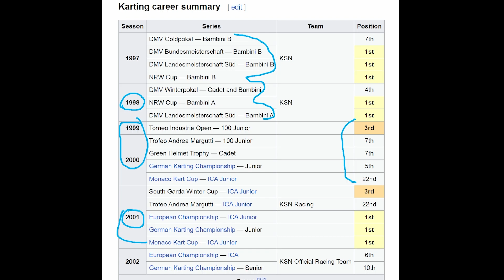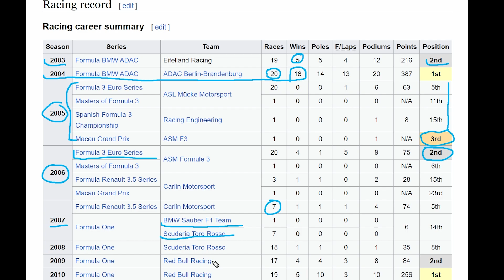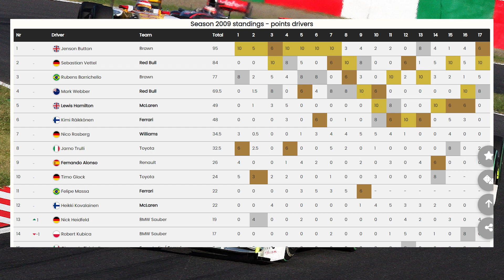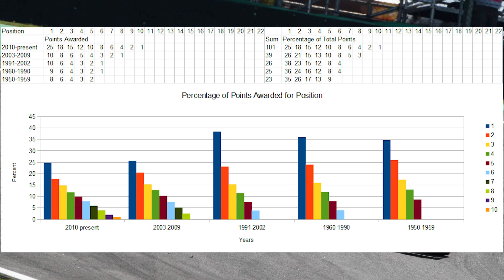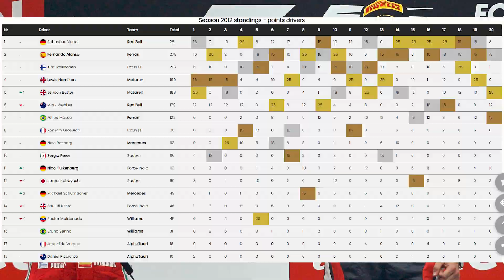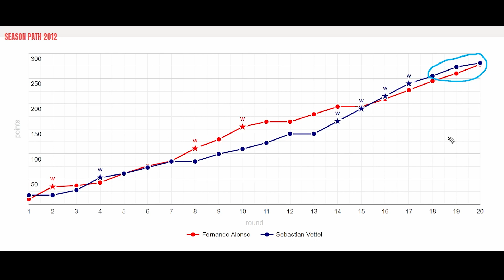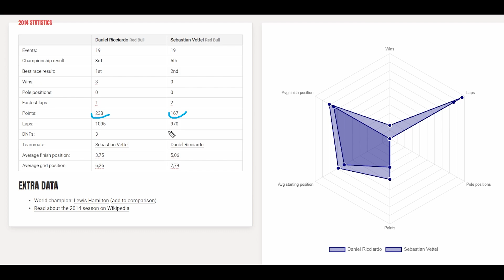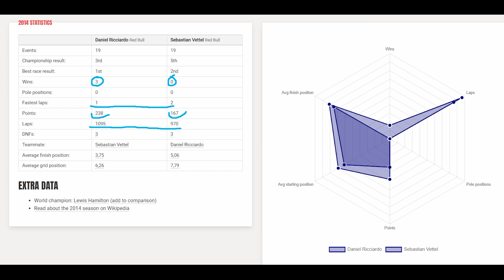Sebastian Vettel - Wins, Championships, Global Hate...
Seb is one of the most decorated and dominant champions in F1 history and had an amazing career. He went from a total love to a total hatred and then back to a total love. Today we will analyze the first part of this journey, enjoy!

Timecodes
0:00 Intro
2:05 Early career. Karting and Open wheels
5:11 F1 debut
7:47 1,5 years in Torro Rosso
11:38 Young Vettel's image and attitude towards him
12:45 2009 season
13:50 2010 season breakdown
17:42 2011,2013 seasons
19:19 2012 season breakdown
24:01 Origins of hatred
29:45 Image of Vettel the champion
31:17 2014 - Loss to Riccardo and Ferrari transfer
33:23 Outro